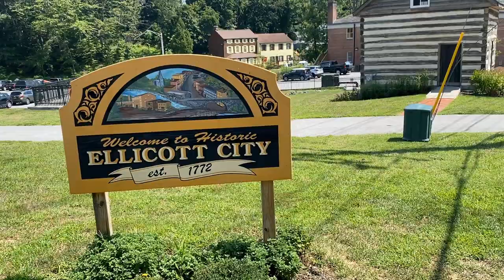Top 5 Reasons People LOVE Living in Howard County Maryland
Top 5 Reasons People LOVE Living in Howard County Maryland- If you are thinking of moving or relocating to Maryland, then this video is for you. Howard County Maryland has so much to offer. In this video we will go over some of the top reasons people love living in Howard County Maryland!

📲 We have so many people contacting us who are moving here to Maryland and we ABSOLUTELY love it! Honestly if you are moving or relocating here in Maryland we can make that transition so much easier on you!!